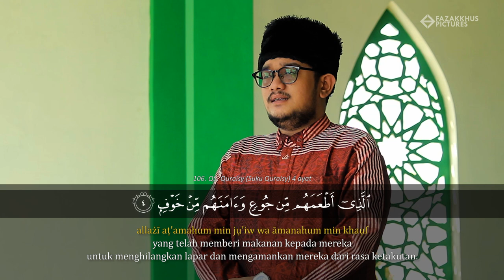Surat Quraisy - Said Al Hudri | Eps. 25 Ramadhan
Surat Quraisy & Al-Fil Sa'id Al Hudri.

Produser : @fazakkhuspictures @bosskientertainment
Artis : @alhudri21
Kameramen : @tagsiical
Helper : @_asal_motret @abdulfakhrizagistian

Produksi
Fazakkhus Pictures
copyright@2020